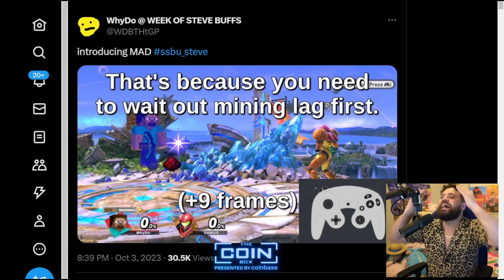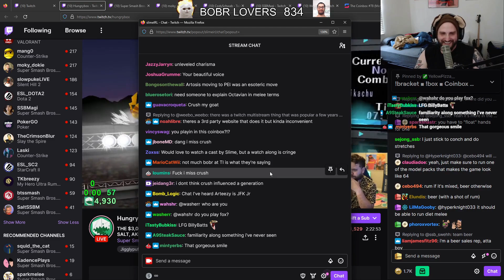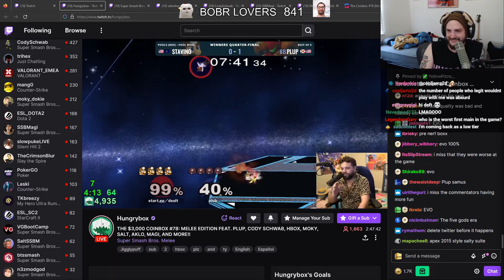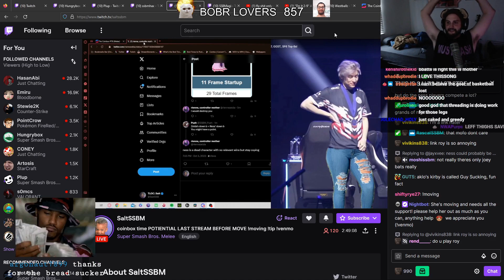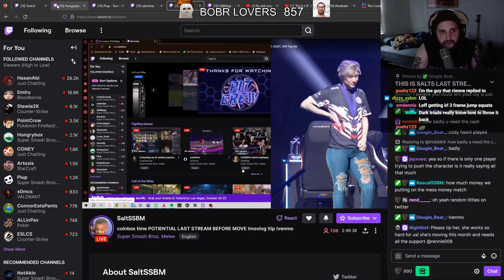We're all MAD (Hungrybox) | Smash Melee Highlights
Timestamps & vods:
[00:00] #1 Hungrybox: We're all MAD

[00:52] #2 Hungrybox: WE MADE IT

[01:02] #3 Plup: Plup rips a huge one

[01:12] #4 EddyMexico: Eddy reads Marth's soul

[01:30] #5 vicvuci:  I got got...

[01:48] #6 slimeIRL: Washerr fight

[02:03] #7 Hungrybox: goatbox

[02:27] #8 moky_dokie: phorox...

[02:34] #9 Hungrybox: THE $3,000 COINBOX #78: MELEE EDITION FEAT. PLUP, CODY SCHWAB, HBOX, MOKY, SALT, AKLO, MAGI, AND MORE!!

[03:00] #10 CodySchwab: insane stock

[03:26] #11 SSBMagi: pure content

[03:37] #12 slimeIRL: worst first main

[04:25] #13 slimeIRL: Sadge

[05:25] #14 Hungrybox: goat link

[05:30] #15 Hungrybox: I made the GOAT Laugh.

[05:54] #16 SmashStockholm: Gillian bamboozled

[06:35] #17 SmashStockholm: sharp ma da

[06:59] #18 Hungrybox: bruh

[07:20] #19 nanoSSBM: The double